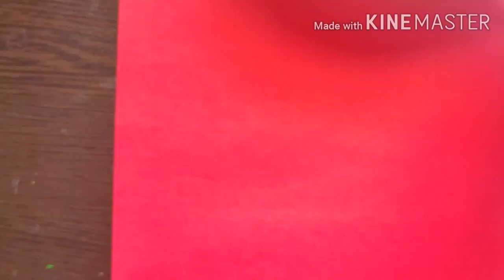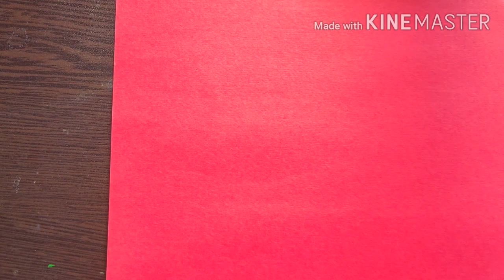3 Easy Drawing Tricks For Kids | Crafts For Kids | Easy Drawings To Do At Home During Lockdown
3 Easy Drawing Tricks For Kids | Crafts For Kids | Drawings To Do At Home During Lockdown - Part II

nursery drawing picture
easy canvas painting tutorial
cool drawings for kids
5 minute crafts drawing 3d
kids paper craft ideas easy
art and craft paper
lockdown drawing
being at home during lockdown drawing
oil pastel drawing
pencil drawing
easy drawing
scenery drawing
drawing to do at home
drawing crafts to do at home
best drawing to do at home
drawing ideas to do at home
drawing we can do at home
drawing things to do when bored at home
how to keep kids busy in lockdown
fork painting christmas tree
fork painting peacock
fork calligraphy
scrub sponge balloon painting
folk painting easy
spoon painting ideas
activities for children
toddler activities 4 year old
simple cardboard printing
cardboard printing
cardboard drawing easy
cardboard crafts painting
decoupage cardboard box
cardboard painting scenery
jay lee acrylic painting
canvas painting landscape
canvas painting ideas
tree painting pencil
how to paint a tree with watercolor
how to paint landscape
how to paint easy
watercolor trees landscape
cherry blossom painting watercolor
very easy painting
aluminium foil painting technique
jay lee painting tree
foil paper printing
painting with aluminium foil
aluminium foil painting
aluminium drawing
abstract painting with aluminum foil
aluminium foil roll craft
aluminium foil flowers
foil paper roll craft
foil paper printing
silver foil paper painting
aluminium foil craft diy
aluminium foil tree
how to make flower painting
how to make flower painting on canvas
how to make flower with painting colours
how to make a flower painting with paper towel
how to make abstract flower painting
how to make acrylic flower painting
how to make flower with thread painting
how to make a simple flower painting